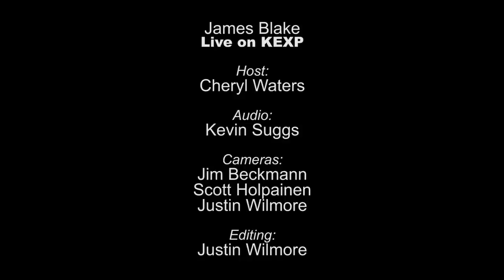James Blake - Full Performance (Live on KEXP)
presents James Blake performing live in the KEXP studio. Recorded April 23, 2013.

Songs:
Overgrown
To The Last
The Wilhelm Scream
Retrograde

Host: Cheryl Waters
Audio Engineer: Kevin Suggs
Cameras: Jim Beckman, Scott Holpainen & Justin Wilmore
Editor: Justin Wilmore